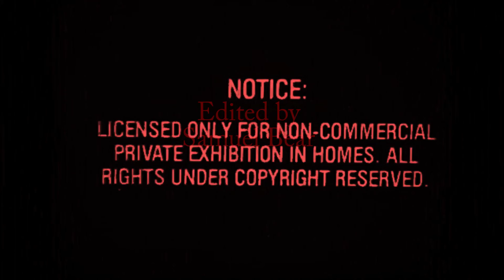CalArts Accepted - Chapeau! - Samuel Bear (remastered)